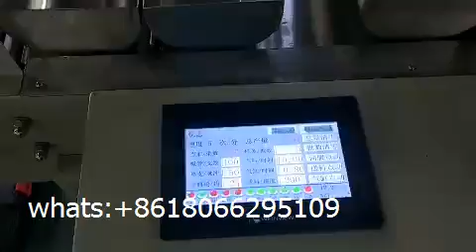paper straw automatic counting machine